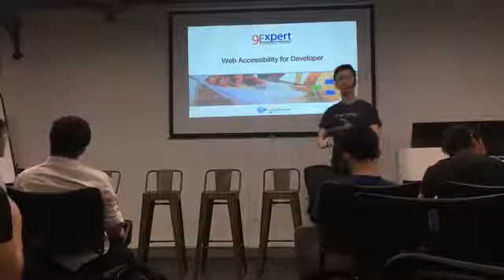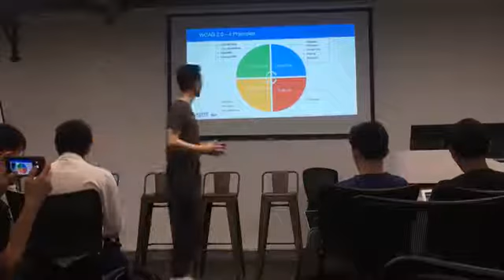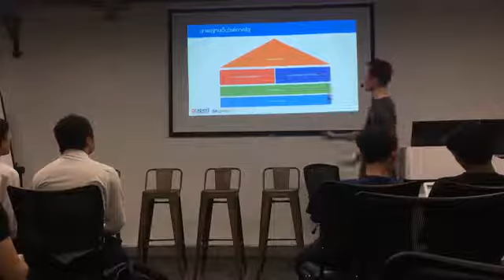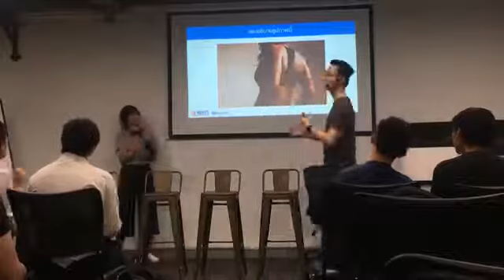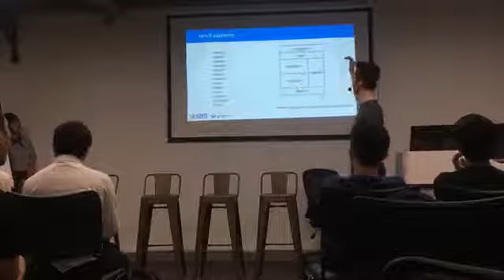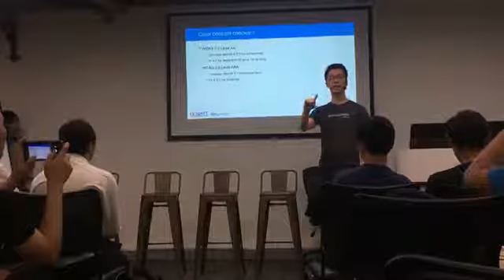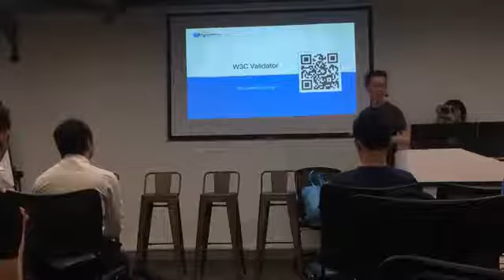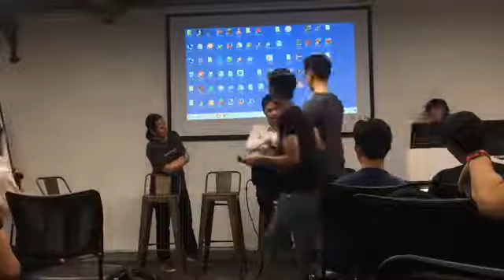งาน a11y โดยกลุ่ม Web Developer Thailand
งาน a11y โดยกลุ่ม Web Developer Thailand ที่ให้เรา Thai Web Accessibility ไปร่วมแชร์ประสบการณ์เพื่อให้นักพัฒนาเว็บไซต์ได้ตระหนักถึงความสำคัญและเทคนิคที่เป็นประโยชน์กัน